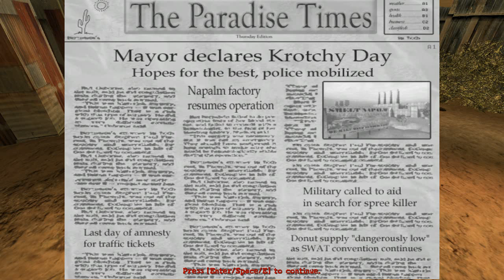Postal2 part 4